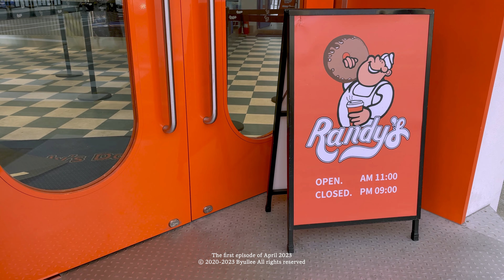SUB) 부산 vlog|광안리 요트투어 인생 첫경험🛥광안리 맛집, 빵집, 카페 탐방|랜디스도넛, 타코 맛집 타케리아 뺀데호|해운대 소품샵|봄에 읽기 좋은 도서 추천|부산 벚꽃🌸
이번 영상은 살짝,, 늦었죠?
지난 한 주 동안 벚꽃을 즐기러 부지런히 다니고, 개인 일정들도 소화하다 보니 여러모로 많이 바빴네요😭

보통 1차 편집을 완료하고, 2-3번 더 손을 보는 편인데
이번엔 너무 시간이 촉박해서 1차 만으로 완성된 부이로그,,입니다,,😔
원래 계속 수정하믄서 더 재밌어지는데 뎨동해요,,,(개그욕심 있는 편🤧)
앞으론 시간 조절 잘 해서 더 고퀄 영상으로 돌아올게요!T^T
죄송함미댜 후,,👉🏻👈🏻
부족하지만 오늘 영상도 편안하게 즐겨주세요!!

This video is a little late, right?
I've been busy for the past week because I've been busy enjoying cherry blossoms and doing my personal schedules😭

Usually, I finish the first editing and make 2-3 more edits,
This time, I was so pressed for time that it was completed in the first round..😔
Next time, I'll adjust my schedule well and come back with a higher quality video!T^T I'm so sorry...👉🏻👈🏻
It's not enough, but please enjoy today's video comfortably!!

今回の映像は少し遅くなりましたよね？
この一週間桜を楽しみに熱心に通って, 個人日程も消化してみたら色々と忙しかったですね😭

普通1次編集を完了して、さらに2~3回修正する方ですが、
今回はあまりにも時間が迫って1次だけで完成した映像です..😔
次からはスケジュールをしっかり調節して、もっとクオリティの高い映像で戻ってきます！T^T  本当にごめんなさい···👉🏻👈🏻
足りないですが、今日の映像も気楽に楽しんでください！！

- 우유거품기: 홈윈 N450
- 옐로우 니트 집업: 노이아고/배색 카라 니트집업
- bag:  London grocery marke
- ABC 유리컵: 브라켓 테이블
- 가방: 아보네 TAUTOU bag_brown
- 거실 쉬폰커튼: 아엠홈 비침없는 화이트 도톰 쉬폰커튼(나비주름)
- 투명의자: 영가구 베가 플리아 접이식의자
- 일리 커피머신 y3.3
- 진주 인센스 홀더: 일루스터
- 화이트 원형테이블: 지엠퍼니처 900size
- 목걸이: 척(CHUCK) / 롤링베어
- 블루 집업니트: 플레이스 스튜디오 place studio

📷 sony zv-1 / iphone 12 pro